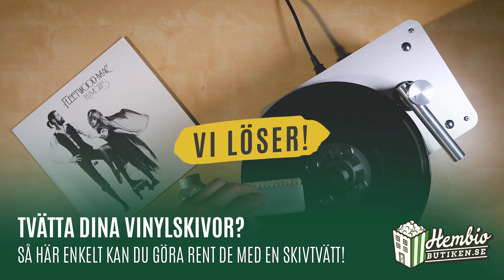Så här tvättar du dina vinylskivor - steg-för-steg-guide!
I den här videon kan du se hur enkelt det är att komma igång med att tvätta dina vinylskivor för att få det bästa effekten som möjligt.

Maskinen som vi använder i den här videon är en Pro-Ject Audio Vinyl Cleaner VC-S3.

Produkten hittar du hos oss på Hembiobutiken.

Har du frågor är du välkommen att höra av dig till oss på!
Mvh Hembiobutiken.